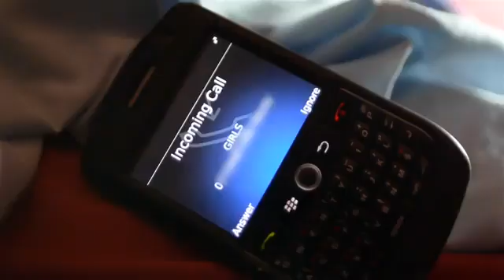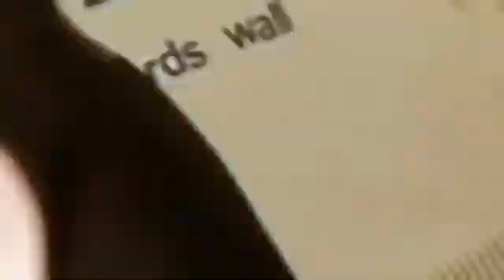The Midnight Beast Booty Call